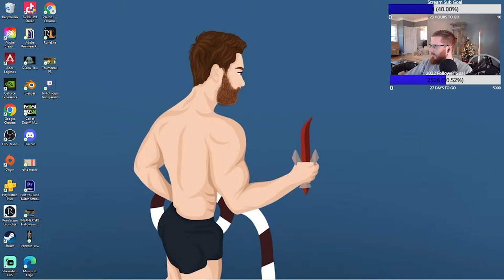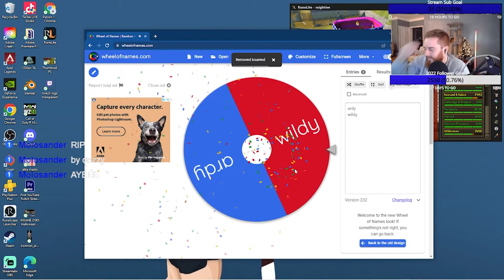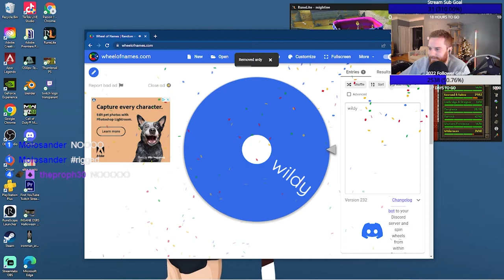SO CLOSE to the Diary Cape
Thanks for clicking on Mightiee Max Episode 59. In this video I complete two more Elite Diaries & am now SO CLOSE to the Diary Cape. All we have left are 3 more to do.

If you enjoyed the video - LIKE THE VIDEO - & sub too
Welcome to the Mightiee Max Series! In this series I take you on the journey of my main Old School RuneScape account with one main goal in mind… Fulfilling Childhood Dreams of a Maxed RuneScape Account.

Mightiee Streams OSRS on twitch!